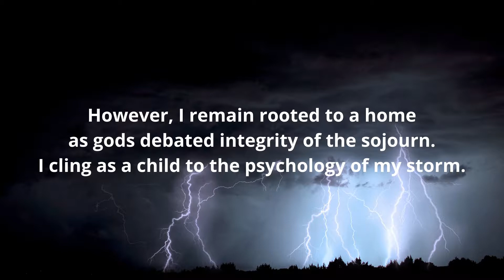Before This Night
A poem by Manuel Ortega Abis.